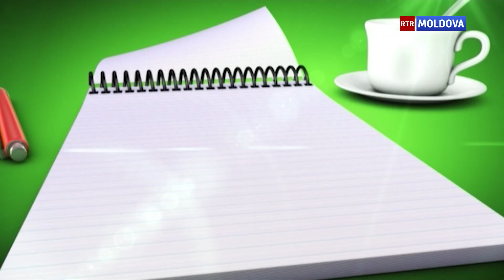Заместитель министра финансов Р.М. Юрий Чичибаба: о новой системе гос.закупок. 18.04.2017